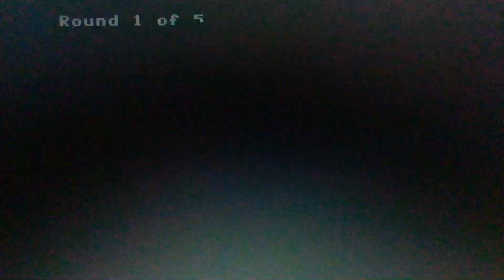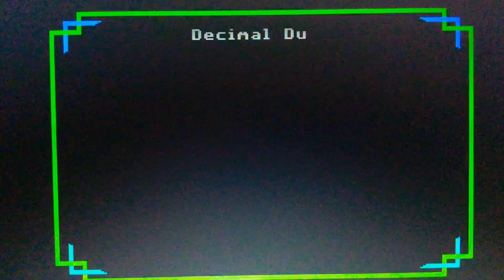Episode 2768 Decimal Duel Meter Game (Showcase Showdown) featuring teams Peanut Butter versus Jelly